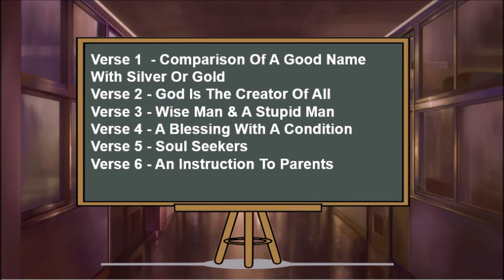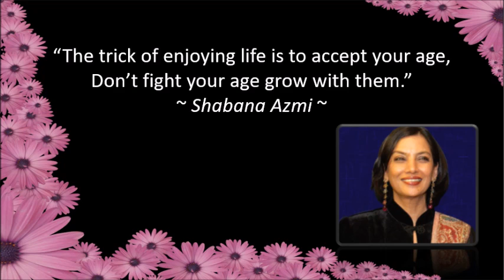Vachanadeepthi - Day 60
Mar Thoma Suvishesha Sevika Sangham - Vachanadeepthi presents Day 60 Message by Annie Thomas,
Indore Mar Thoma Church, M.P. Delhi Diocese